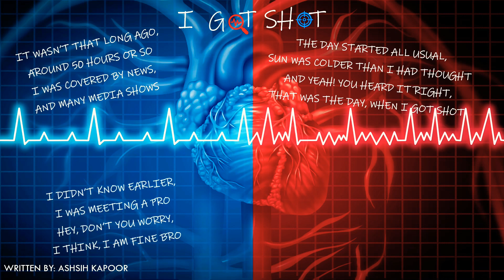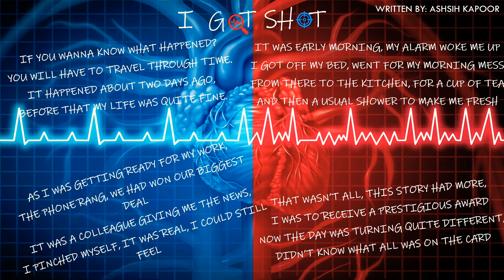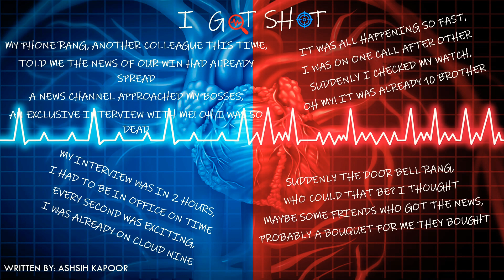I Got Shot by a beautiful Assassin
On the first day of the month, quarter, year & decade i.e. 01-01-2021, sharing my English poem: "I GOT SHOT"